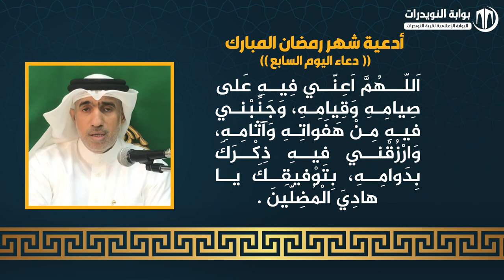أدعية ايام شهر رمضان المبارك - دعاء اليوم السابع - بصوت القارئ عيسى علي قمبر